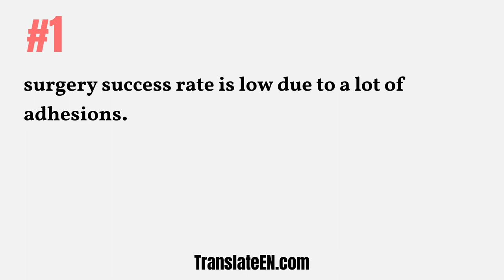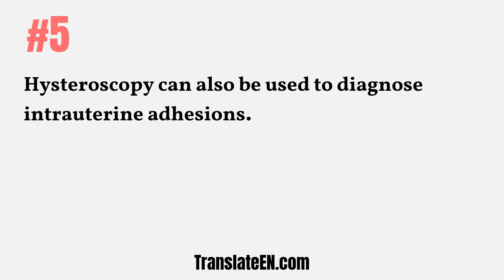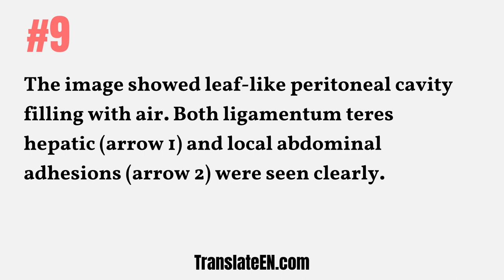How to use "adhesions" in a sentence - "adhesions" sentence examples with pronunciation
Learn how to use "adhesions" in a sentence. If you have been looking for the Short & Simple Example Sentence For "adhesions" or adhesions in sentence examples with Audio Pronunciation, then you are right here.
When you first started learning English, you may have memorized words such as: English meaning of the word "adhesions" But now that you have a better understanding of the language, there’s a better way for you to learn meaning and pronunciation of "adhesions" through sentence examples.
If you learn whole sentences with "adhesions", instead of the word "adhesions" by itself, you can learn a lot faster!

#1: surgery success rate is low due to a lot of adhesions.
#2: Conclusion Either 1% methanal or 0.5% hydrochloric acid abdominal cavity injection method was very simple and easy and economy in establishment of Syrain Hamster intestinal adhesions model.
#3: PURPOSE:To evaluate the value of magnetic resonance arthrography (MRAr) on the diagnosis of intraarticular adhesions of the temporomandibular joint(TMJ).
#4: Methods:Hysterosalpingography and clinical materials of 33 cases with infertility associated with peritubal adhesions confirmed by laparoscopy were analysed retrospectively.
#5: Hysteroscopy can also be used to diagnose intrauterine adhesions.
#6: Laparoscopy is a surgical procedure which is performed to diagnosis and treat adhesions or endometriosis.
#7: All cases were definitely diagnosed and divided into stages via laparoscopy and according to stages lysis of adhesions or ostomy was performed laparoscopically.
#8: Conclusions:Laparoscopy can not only definitely diagnose distal tubal obstruction but also perform lysis of adhesions or ostomy according to stages classified by it self.
#9: The image showed leaf-like peritoneal cavity filling with air. Both ligamentum teres hepatic (arrow 1) and local abdominal adhesions (arrow 2) were seen clearly.
#10: Peritoneal factor infertility peritoneum such as scar tissue ( adhesions ) or endometriosis ( Figure 5 ).